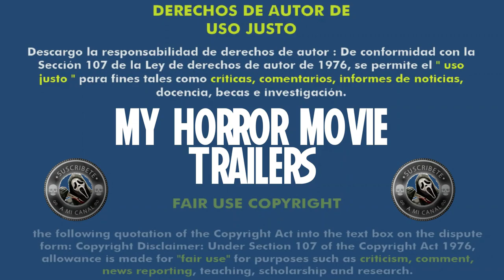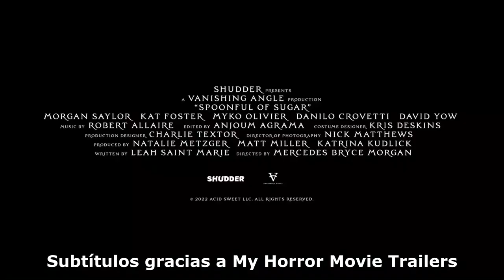Spoonful Of Sugar (2022) (Trailer HD) - Mercedes Bryce Morgan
Título original:    Spoonful of Sugar

Año:    2022

Dirección:    Mercedes Bryce Morgan

Guion:    Leah Saint Marie

Fotografía:    Nick Matthews

Reparto:    Morgan Saylor, Myko Olivier, Danilo Crovetti, Keith Powell, Laura Coover, Shon Wilson, Christiana Montoya

Compañías:    Vanishing Angle. Distribuidora: Shudder, Shudder

Género:    Terror

Sinopsis:    Millicent (Morgan Saylor) experimenta un despertar sexual mientras está utilizando el LSD para el tratamiento alternativo de un niño aparentemente enfermo, miembro de una familia con oscuros secretos propios.